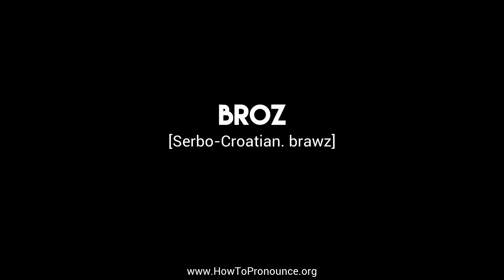How to Pronounce "broz"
Learn the proper pronunciation of "broz"